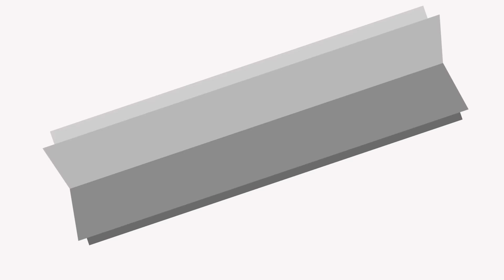Ommy Dimpoz 'Mimi nimekaribishwa kwenye game na Alikiba'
Ommy Dimpoz aelezea kuhusu Ushindi wa Tuzo ya Alikiba, Plan zake za kuachia ngoma mpya, Collabo zingine na Ziara yake na Alikiba Marekani.

for more interviews, hot news, exclusives, music, videos, artists profiles, gossip etc.